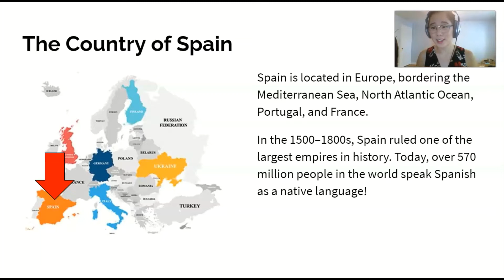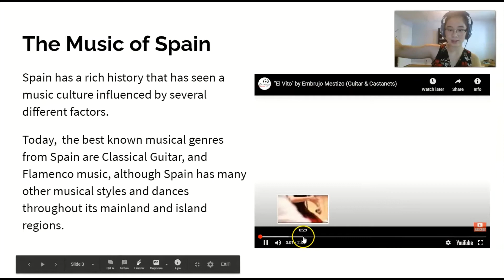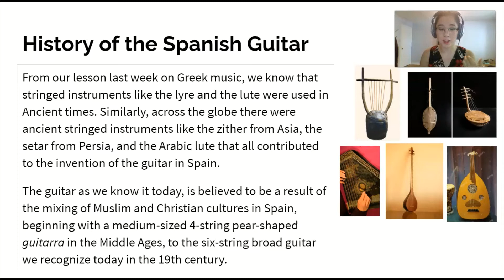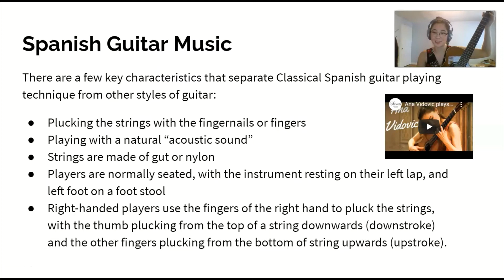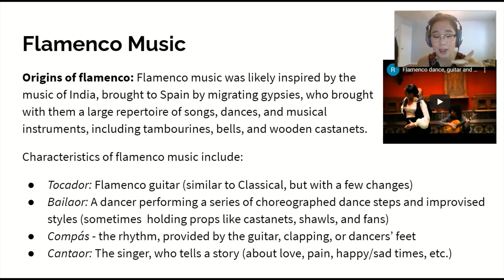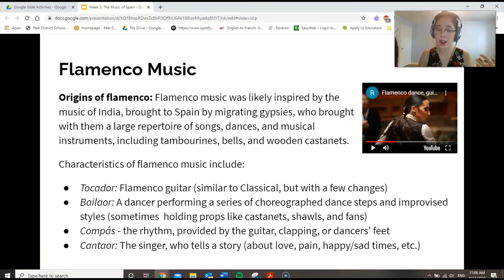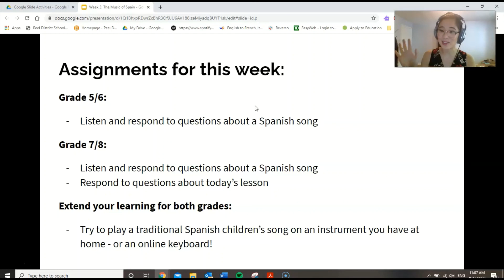Week 3 Music of Spain Lesson